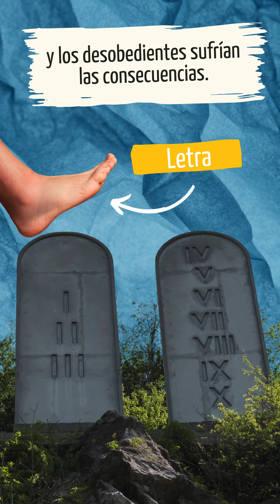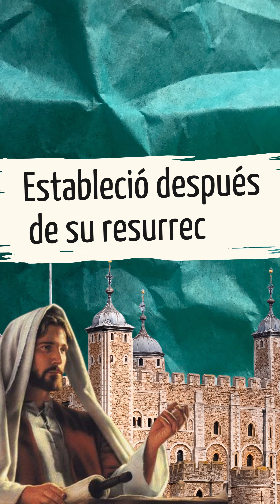¿Existía libertad religiosa en Israel? | Lección 7 - Escuela Sabática Joven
¿Es cierto que Dios creó un gobierno sin libertad religiosa? En este video, sumérgete en el análisis bíblico, descubriendo cómo los gobiernos designados por Dios en la historia eran una extensión del reino celestial, aplicando los mandamientos divinos directamente. Descubre lo que sucedió y por qué ya no podemos tener teocracias. ¡Estudia con nosotros el verdadero significado de la ley y el Reino de Dios!